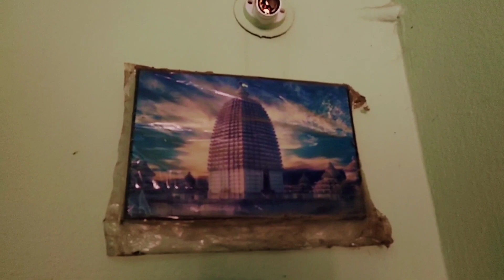ମହିମା ଧର୍ମର ଗବେଷକ ଡଃ ଉଦ୍ଧବ ଚରଣ ନାୟକଙ୍କ ସାକ୍ଷାତ୍ କାର🙏🏿 Mahima Gadi || Joranda Gadi || Mahima Alekha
ମହିମା ଧର୍ମର ଗବେଷକ ଡଃ ଉଦ୍ଧବ ଚରଣ ନାୟକ ଙ୍କ ସାକ୍ଷାତ୍ କାର🙏🏿 Mahima Gadi || Joranda Gadi || Mahima Alekha

Your Quarries:
mahima gadi
joranda gadi
mahima alekha
joranda mela
mahima gadi joranda
joranda mahima gadi
joranda matha dhenkanal
joranda gadi bhajan
dhuni mandira
dhuni mandira joranda
joranda gadi mandir
joranda gadi dhenkanal
joranda gadi mela
joranda gadi mandir song
joranda gadi baba
joranda gadi odia bhajan
joranda gadi mahima bhajan
joranda temple
dr uddhab charan nayak
uddhab charan nayak
uddhav charan nayak
joranda gadi mandir
joranda mandir
joranda mahima gadi
joranda mahima alekh bhajan
joranda mahima bhajan
joranda mahima gadi status
joranda mahima
joranda mahima gadi news
jatra mahima joranda
jatra mahima joranda melody
jatra mahima joranda 2022
mahima gadi
mahima gadi re lagichi lila
mahima gadi bhajan
mahima gadi song
mahima gadi video
mahima gadi photo
dhenkanal joranda gadi
dhenkanal joranda
dhenkanal joranda mela
dhenkanal joranda gadi mandir
dhenkanal joranda mandir
dhenkanal joranda mela 2022
dhenkanal joranda mela live
dhenkanal mahima gadi
dhenkanal mahima
dhenkanal mahima bhajan
alekh mahima dhenkanal
jatra mahima dhenkanal
alekh mahima bhajan
alekh mahima pravachan
alekh mahima atha bhajan
alekh mahima bhajan new song 2021
alekh mahima bhajan new song 2022
alekh mahima bhajan namita agarwal
alekh mahima bhajan odia song
alekh mahima status
alekh mahima dharma
mahima dharma
mahima dharma bhajan
mahima dham
mahima dharma pravachan
alekh mahima bhajan
alekh mahima
alekh mahima pravachan
alekh mahima status
joranda mela 2022 news
joranda mela bhajan
joranda mela 2022
joranda mela whatsapp status
joranda mela status
joranda mela news
joranda mela today
mahima mela
mahima mela 2022
mahima ka mela
mahima gadi
mahima gadi bhajan
mahima gadi song
mahima gadi video
mahima gadi live
santha kabi bhima Bhoi
Santha Kabi Bhima Bhoi Bhajan
Santha Kabi Bhima Bhoi ki Jivani
Santha Kabi Bhima Bhoi Kabita
Santha Kabi Bhima Bhoi Story
Santha Kabi Bhima Bhoi Biography
Santha Kabi Bhima Bhoi Song
Santha Kabi Bhima Bhoi Malika
Santha Kabi
Bhima Bhoi Jayanti
Bhima Bhoi Bhajan
Bhima Bhoi
Bhima Bhoi Song
Bhima Bhoi Bhajan
Bhima Bhoi Life Story
Joranda Mahima Mela
Joranda Alekh Mahima
Joranda Mahima Bhajan
Mahima Gadi joranda
Mahima Gadi Bhajan
Mahima Gadi Song
Mahima Gadi Mandira
mahima alekha
mahima alekha song
mahima alekha prabachan
mahima alekha pravachan
mahima gadi joranda
dhenkanal mahima gadi
joranda mhima gadi
mahima alekha new song
mahima gadi 2022 all videos
mahima alekha bhajan video
joranda mahima gadi dhenkanal
joranda gadi mela
mahima dharma
mahima alekha bhajan
alekh mahima
mahima alekh
mahima odia bhajan
alekha mahima probochon
mahima alekha namita agarwal bhajana
mahima alekha
joranda mela
joranda gadi alekha mahima
joranda mhima gadi
joranda gadi mela
world famous joranda mela | mahima gadi joranda
dhenkanal joranda gadi
joranda
mahima dharma
joranda mahima temple
alekha mahima joranda
joranda mahima gadi
mahima gadi news
alekh mahima joranda gadi
alekha mahima bhajan
mahima alekh
mahima alekha song
odia bhajan alekha mahima
alekh mahima
guru mahima alekh
mahima bhajan
alekh
mahima alekh odia bhajan
mahima alekha pravachan
alekha mahima bhajan
mahima alekha atha bhajan
mahima alekha devotional song
mahima bhakti
dhenkanal mahima gadi
mahima dharma
dhenkanal joranda gadi mandira
alekh mahima gadi dhenkanal
joranda dhenkanal
joranda gadi mela
alekh mahima dhenkanal
mahima gadi mandir
mahima gadi news
mahima sunya mandir dhenkanal
Odisha
joranda mahima gadi dhenkanal odisha
where is mahima gadi
mahima gadi photo
mahima gadi temple
mahima gadi joranda
mahima gadi joronda
odisha news
why mahima gadi is famous for ?
alekha mahima bhajan
alekh mahima bhajan
mahima alekh bhajan
mahima alekha song
mahima alekh prabachan
alekha mahima
mahima alekha bhajan
mahima alekha pravachan
alekha mahima bhajans
guru mahima alekh
guru mahima alekha
alekha mahima song
mahima alekha video
mahima alekha history